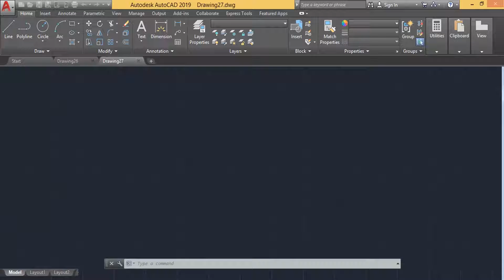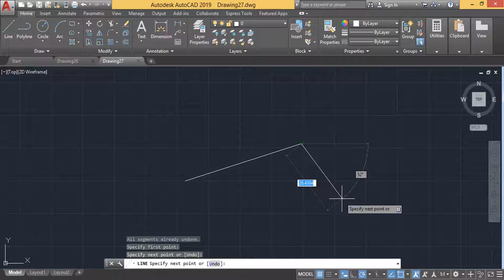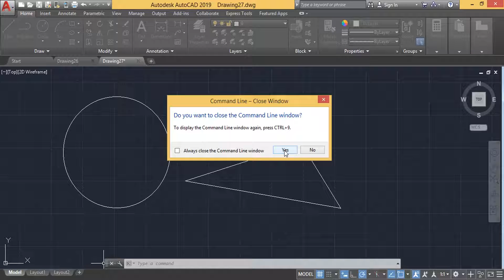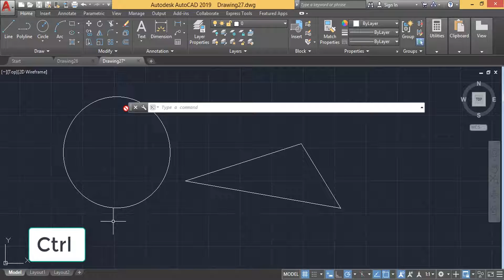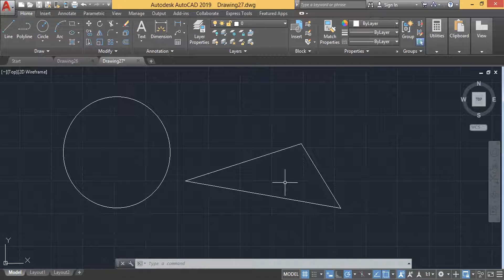The Command Window | AutoCad 2019 Full Course in Urdu Part 05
In this video we will discuss the Command Window of autocad 2019. in the command window we type commands. We get insructions related to command and much more.

Expert Tutor is channel for learning graphic design like logo design, business card design, letterhead design, web design, and more.

Expert Tutor is dedicated to educating all Creative individuals who are interested in the Graphic Design field through informative articles and video tutorials.

All designing, tech related tips and much more tutorial  is free.

Logo design, web design, icon design, and other designs stuffs will be available here, full access for all.